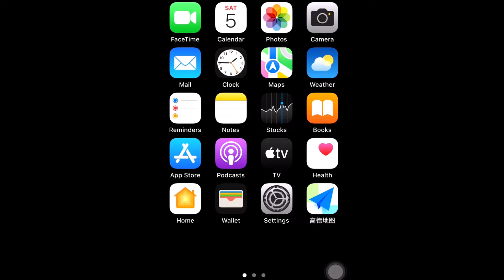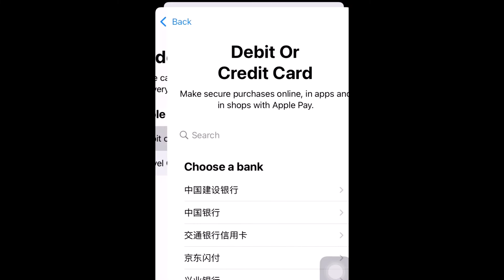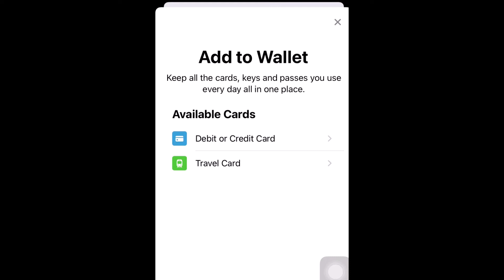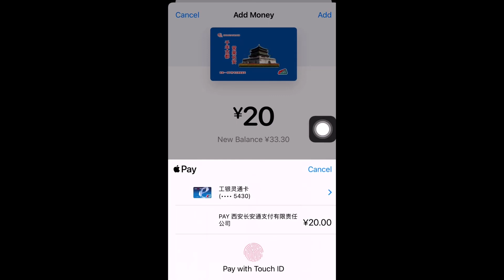Fastest Transactional APP | Payment App | China